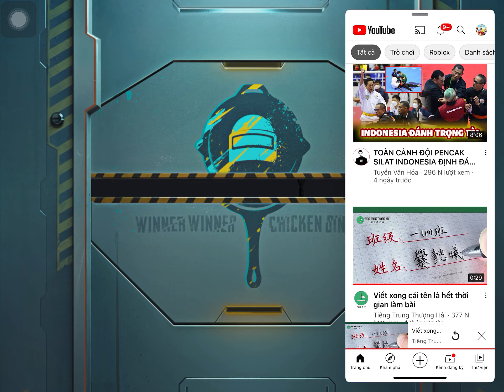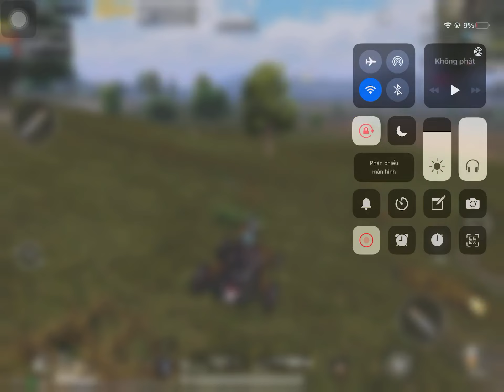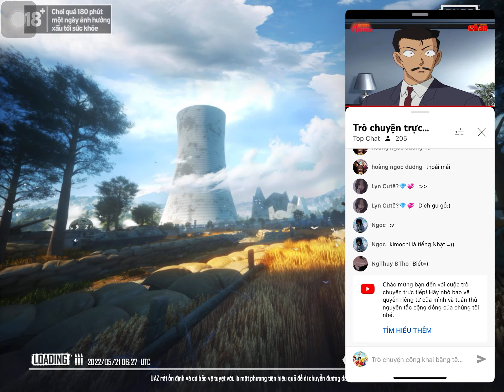Mình bị địch out trình r